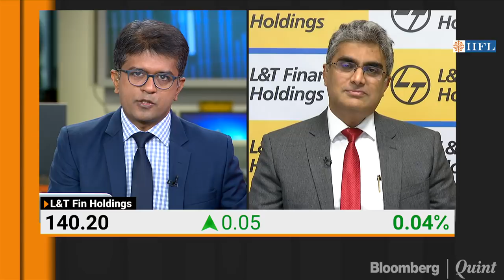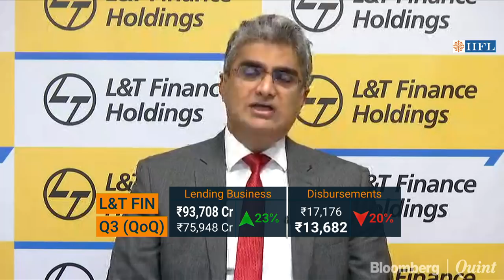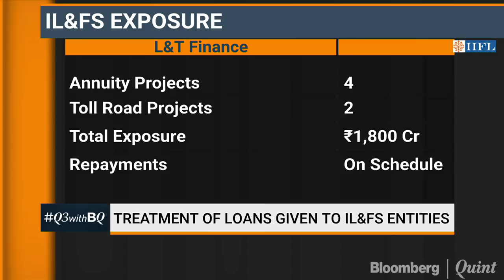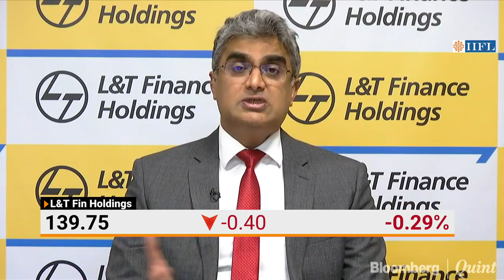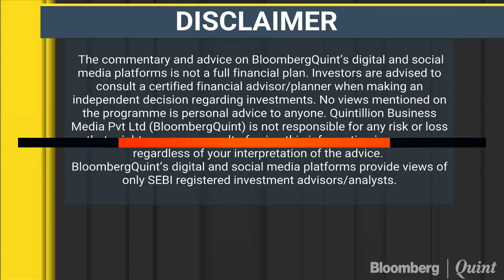Q4 Will Be More Benign For The NBFC Sector: L&T Finance Holdings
L&T Finance will maintain cautious approach to lending despite improved liquidity scenario, says Dinanath Dubhashi.